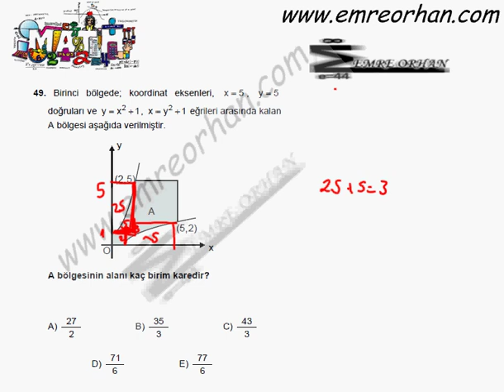2012 LYS MATEMATİK ÇÖZÜMLERİ 49 SORU İNTEGRAL